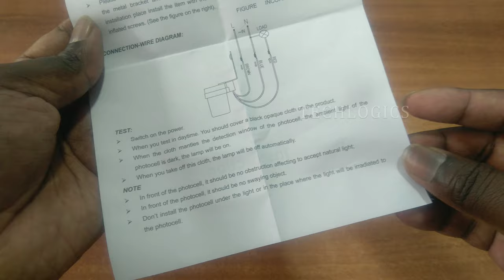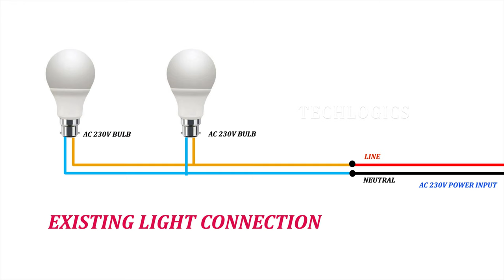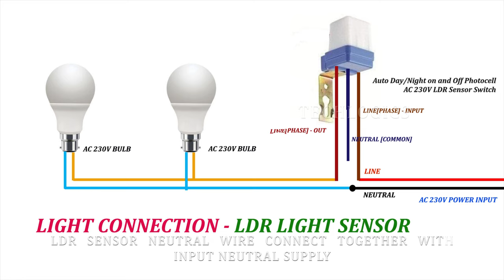Automatic light sensor 220 Volt Auto Day/Night On/Off Photocell LDR Sensor Switch Wiring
It can control the load while working at night and can be used to load light garden lights and street lights.
Use LDR photocell Sensor switch to operate in the day/night mode.
Can be used with street light, garden lights, incandescent lamp, led lights and all other kinds of lamps